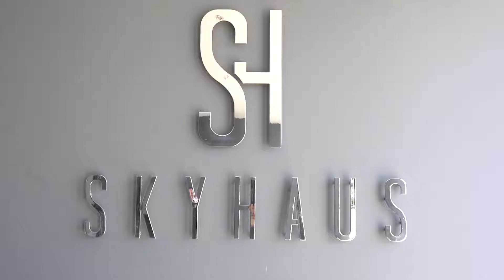3007 420 Macquarie St Liverpool 2170